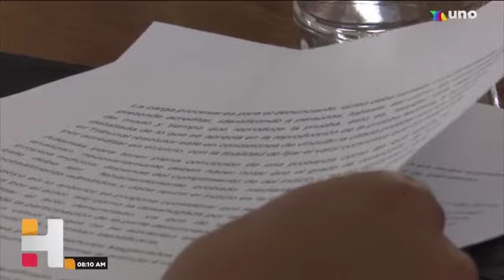Debido a la contingencia sanitaria por el COVID19 se implementaron los divorcios de manera virtual.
Hechos AM Puebla – 20 de Agosto de 2020